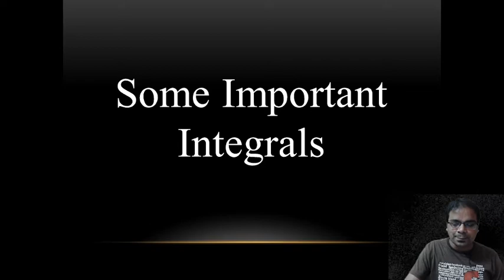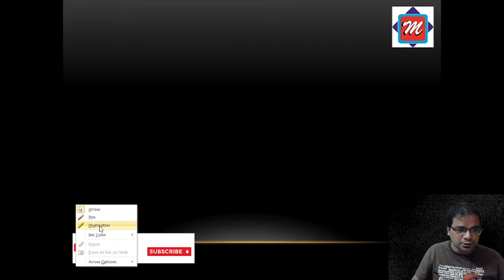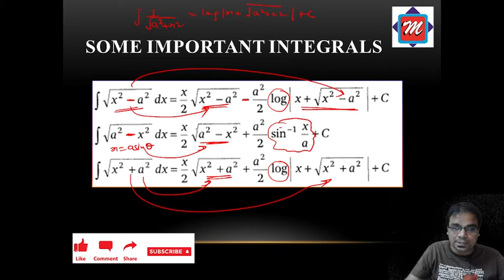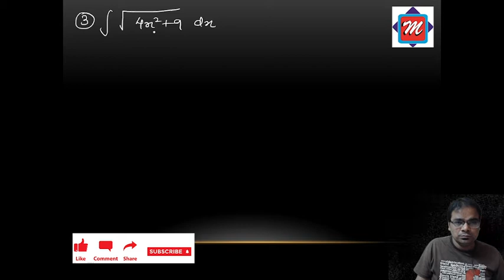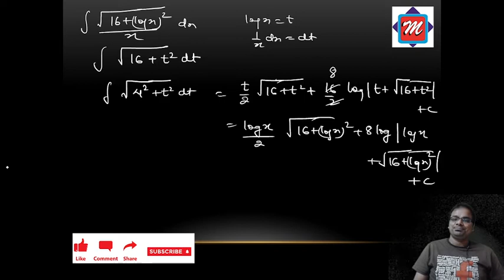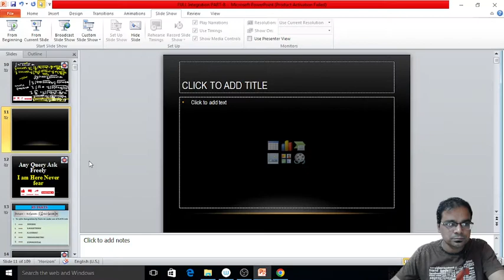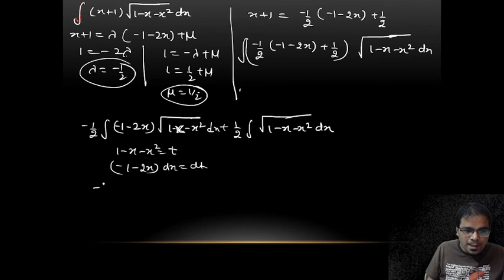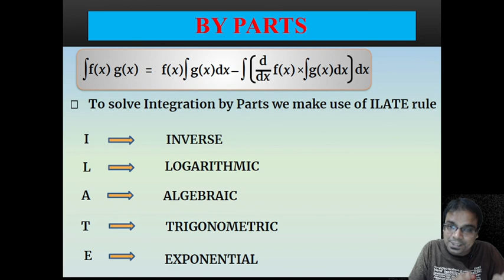Integration L-8 | SPECIAL Integral FORMS | Class 12 | BOARD | JEE Main Maths | DGV SIR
Integration Class 12 Introduction By DGV SIR. Integration Class 12 Introduction By MATRIX Math. Learn Class 12 Maths Integration Introduction With MATHS GURU.  In Class 12 Maths Chapter 7 Live Lecture, Learn Integration Class 12 Ncert Introduction with Dr.Gaurav Vijay

This jee 2021 live session starts with a discussion on the Integration Class 12 Introduction For JEE Mains Examination.
1. integrals class 12 ncert
2. class 12 maths integration
3. integration class 12 dr gaurav vijay
4. integration class 12 tricks
5. integration class 12 maths
6. integration class 12 Matrix math
7. integration class 12th
8. integration introduction class 12
9. integration class 12 introduction
10. class 12 maths chapter 7

Integrals
Cp Integrals
DGV Sir INTEGRALS